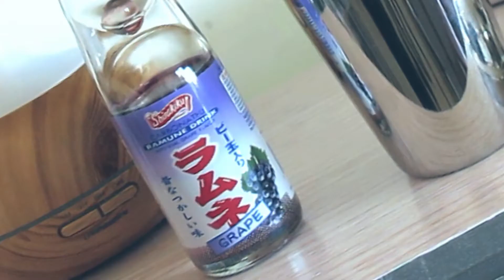Beelzebub and Rachel :: Doll Chateau Hugin :: Inspired Elixirs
I DUN GOT BEELZEBUB'D!!

Recipe:
1.5 oz grape soda
1/2 to 1 oz lemon or lime juice (unsweetened, to taste)
Too much whiskey
A few sour gummy candies for garnish and nightmare regrets
Shake together with ice, garnish with sour candies, weep infinitely.